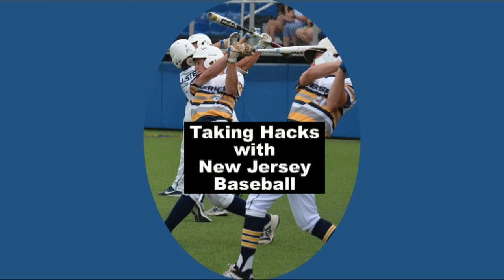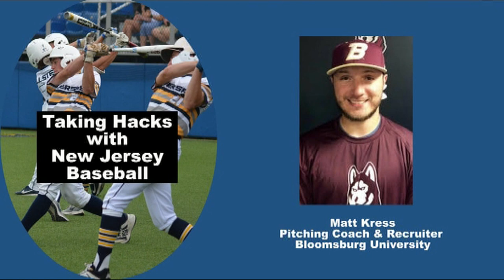Taking Hacks with New Jersey Baseball: Dr. Brian Sokalsky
Dr Brian Sokalsky speaks about Overuse injuries, the importance of hydration and much more this week on Taking Hacks with New Jersey Baseball